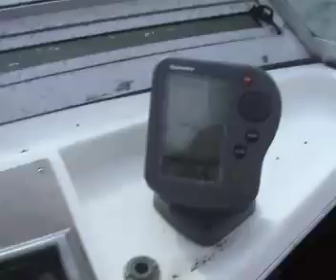Fishing for Bluefish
We're fishing with Uncle Lou. And we're catching blues. July 2006.